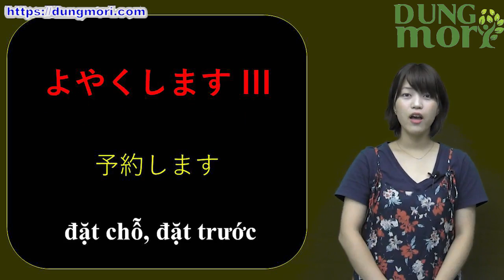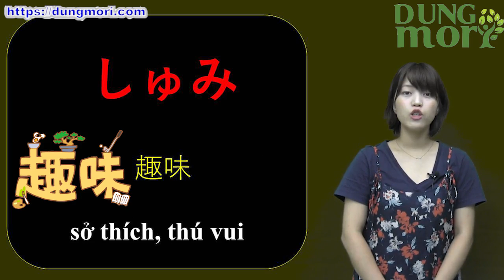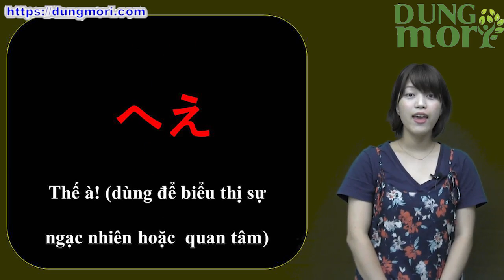Học tiếng Nhật online – Từ vựng N5 bài 18 (Học tiếng Nhật cơ bản)